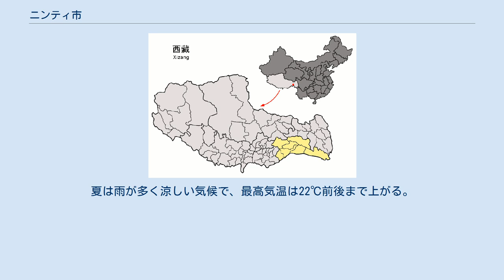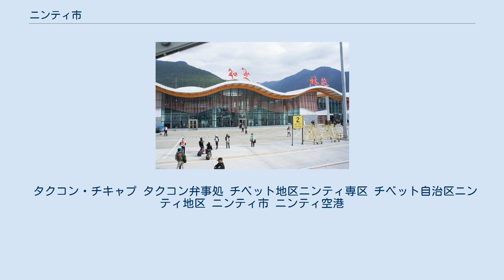ニンティ市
ニンティ市（ニンティし）は中華人民共和国チベット自治区に位置する地級市。
ニャンティ（nyang kri）とも呼ばれ、「ニャン」とはニャン河（nyang chu）一帯を指す地名、「ティ」とは「褥」、「座」等を意味する。
中国名はチベット名を音写した命名。
日本では、チベット語に基づく「ニンティ」のほか、漢字表記からの重訳である「リンチー」などの表記がみられる。
 西蔵自治区の東南部に位置する。
西はラサ市、西南は山南市（ロカ市）、南はインド、東から東北にかけてチャムド市、北はナクチュ市と接する。
本地区のメトク県、ザユル県、山南市（ロカ市）のツォナ県、ルンツェ県の南部はインドとの国境紛争地域となっており、インド政府は、名目上これらの諸県の南部とされる領域で、インドが実効支配するマクマホン・ライン以南の部分に対し、アルナーチャル・プラデーシュ州を設けている。
 ケッペンの気候区分では、温帯冬季少雨気候に区分される。
冬は乾燥し、朝晩を中心に氷点下まで冷え込み日較差が激しい。
夏は雨が多く涼しい気候で、最高気温は22℃前後まで上がる。
 古称をコンボ（工布）といい、1951年当時は白瑪崗（現在のメトク県）に属するドメー・チキャプ（多麦基巧）を除き、地方カシャク（噶廈）政府の管轄であった。
1954年にタクコン（塔工）弁事処が設置され、10のゾン（宗）とシカ（谿）を管轄。
 1960年にニンティ（林芝）専区を設置するが、1963年にラサ市、ナクチュ地区、チャムド地区に分割される。
 1986年にニンティ地区として再独立した。
2015年に地級市のニンティ市になった。
 1市轄区・6県を管轄する。
 タクコン・チキャプ タクコン弁事処 チベット地区ニンティ専区 チベット自治区ニンティ地区 ニンティ市 ニンティ空港